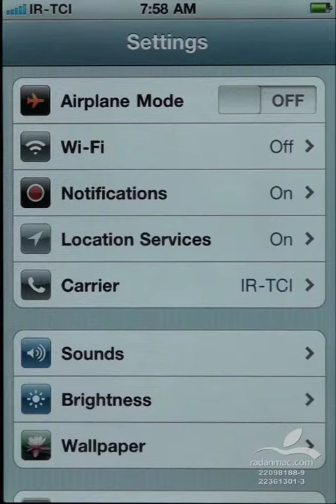4. iOS Settings - Location Services - Persian